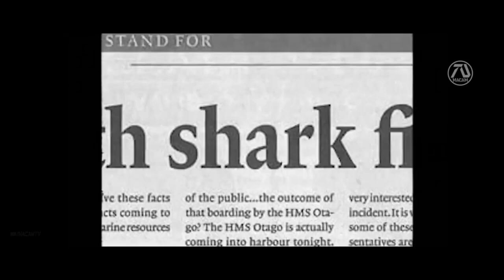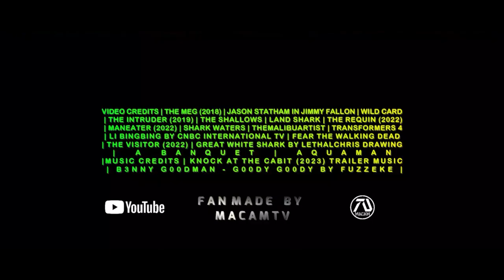THE MEG 2: THE TRENCH (2023) Trailer 4 | Jason Statham, Li Bingbing, Ruby Rose | Sequel (Fan Made)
Hey guys, for those that didn't catch the reminder in the title, in the beginning (green screen) and the end credits, this video is 100% FAKE, fan-made, concept trailer. My objective is not to confuse or clickbait people, but to share my vision through various clips the best I can.

MUSIC CREDITS | KNOCK AT THE CABIT (2023) TRAILER MUSIC | B3NNY G00DMAN - G00DY G00DY BY FUZZEKE |